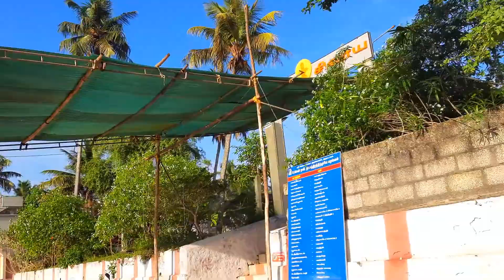Sivalaya Ottam | Shivalayam 12 -Thirunattalam Shankara Narayanan & Arthanareeswarar | சங்கர நாராயணர்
-Thirunattalam Shankara Narayanan & Arthanareeswarar 12th shivalayam | 12- வது சிவாலய ஓட்டம்  |  திருநட்டாலம்
சங்கர நாராயணர் , அர்த்தநாரீஸ்வரர் கோவில் .

Shankara Narayanan Temple & Arthanareeswarar Temple is twin Hindu Temples located at Thirunattalam Village in Kanyakumari . The first temple, Shankara Narayanan Temple, the main god is Lord Vishnu and Lord Siva. Therefore, god is called as Sankaranarayanar. The second temple, Arthanareeswarar Temple, the main god is Lord Siva and Lord Parvathi in half Shiva & half Parvathi. Therefore, the presiding deity is called as Arthanareeswarar.